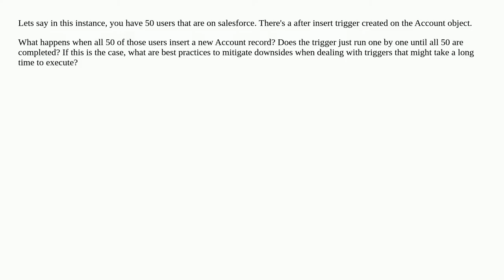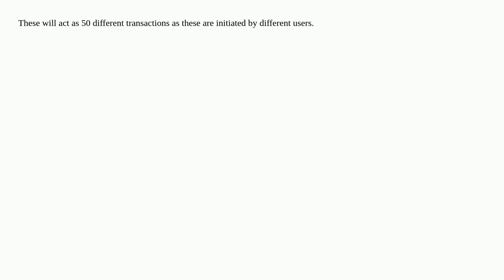what happens when multiple instances of a single trigger is initiated?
A special thanks goes out to the community